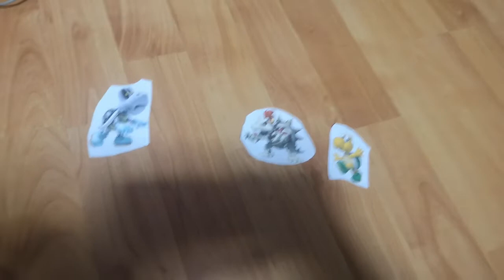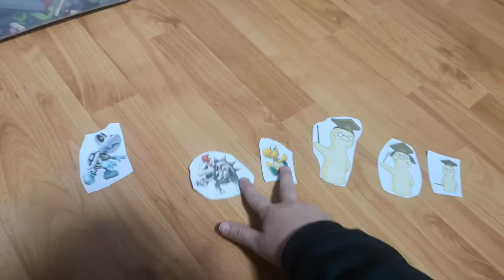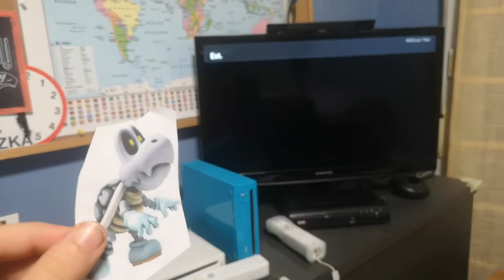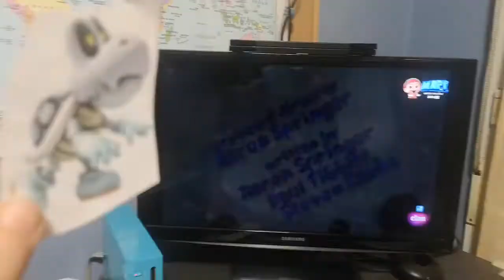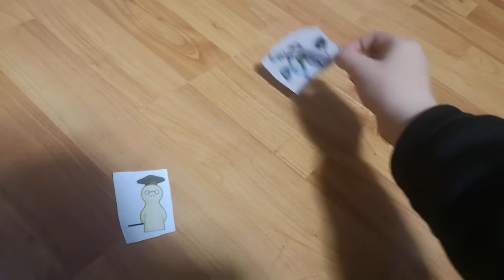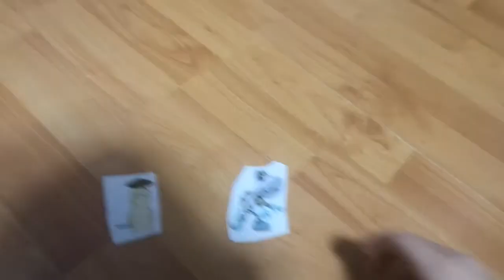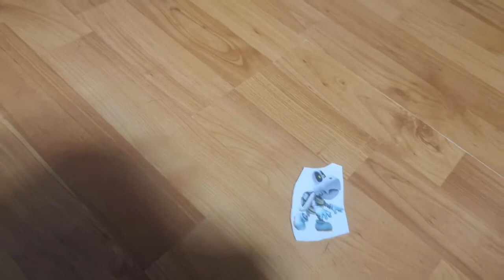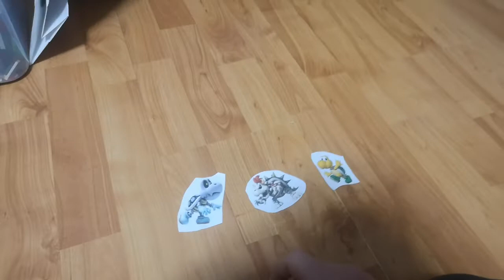Huesitos se porta Mal el Canguro de Familia de Dr. Azo y es castigado y Azotado otra vez